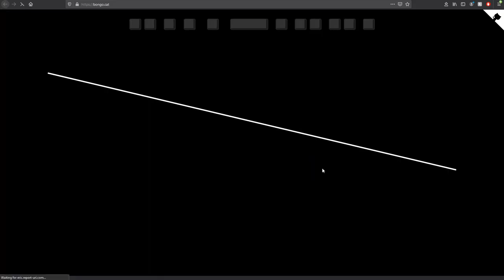when the hunt main menu music is stuck in your head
got the idea from Neenoh doing this on twitch lmao
(Hunt: Showdown music btw)